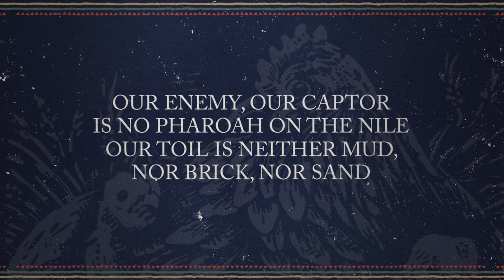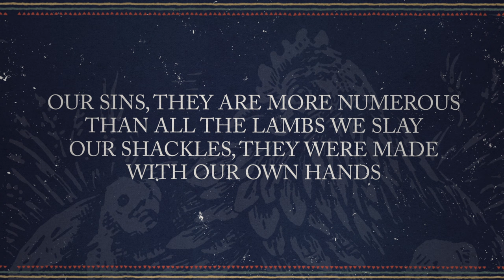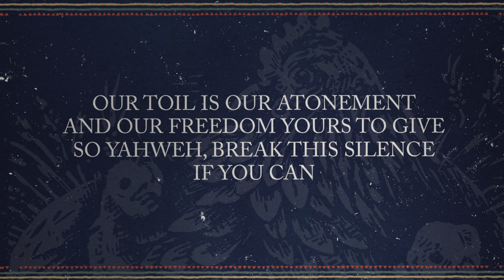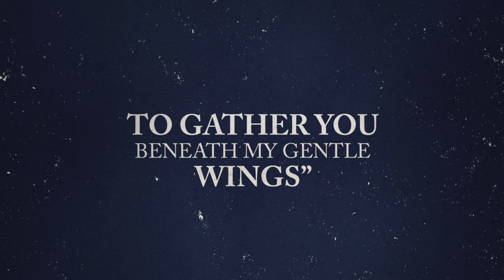Andrew Peterson - "Deliver Us" [Feat. Scott Mulvahill] (Official Lyric Video)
Andrew Peterson’s Behold the Lamb of God - A brand new, 2019 recording featuring familiar voices and a few new ones, produced by Ben Shive. andrew-peterson.com